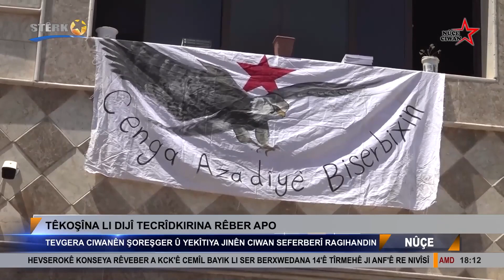Tevgera Ciwanên Şoreşger û Yekîtiya Jinên Ciwan seferberî ragihandin.